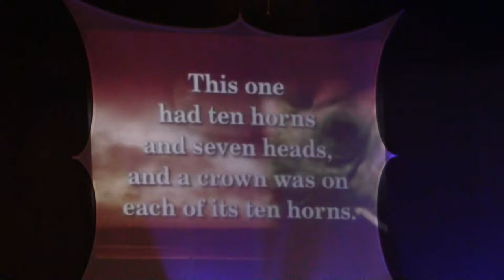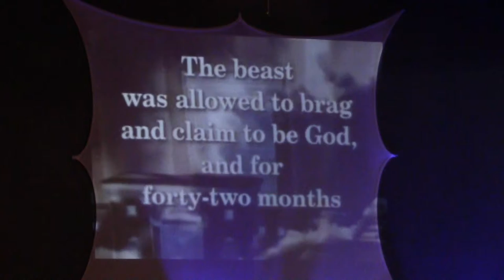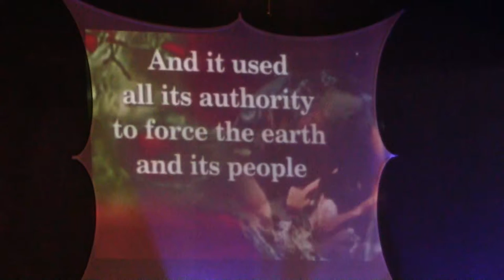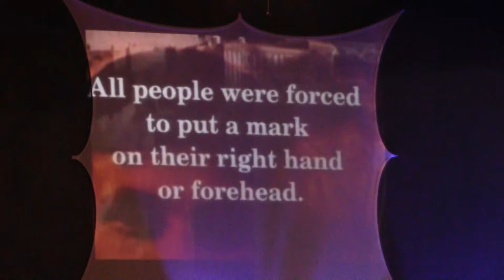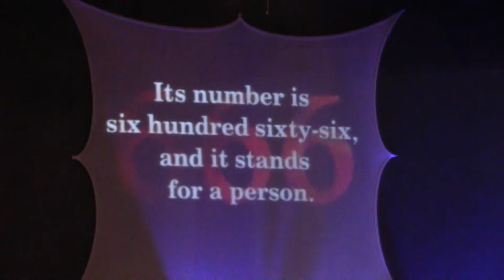REVELATION SERIES CH 13 "BETWEEN THE EARTH AND THE SEA" BY PASTOR MICHAEL PORZIO 05-24-17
Wednesday night Bible study in the book of Revelation. A NT Commentary on Revealtion by Pastor Michael Porzio of New Image Ministries in Lehigh Acres, Florida.